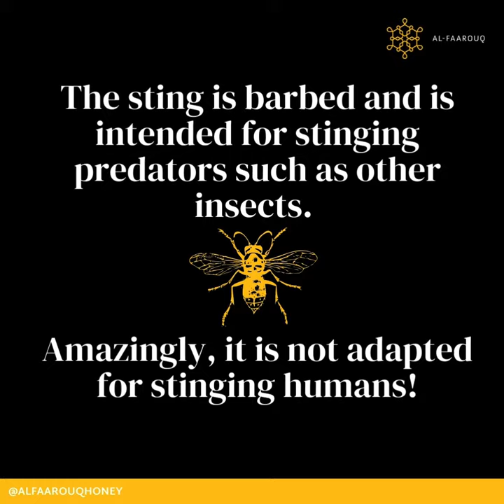Bee Anatomy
THE BODY OF THE BEE 🐝

Have you ever wondered how the honeybees perform their task from flowers to the hive?

Do you know how their body is 𝐬𝐢𝐠𝐧𝐢𝐟𝐢𝐜𝐚𝐧𝐭 in their role in 𝒎𝒂𝒌𝒊𝒏𝒈 𝒉𝒐𝒏𝒆𝒚?
A bee’s body is covered in fuzzy, branched hair that 𝐜𝐨𝐥𝐥𝐞𝐜𝐭𝐬 𝐩𝐨𝐥𝐥𝐞𝐧! 🌸 🌺

The bee’s brain has about 950,000 specialised neurons and is a fraction of the size its head. Amazingly, it can perform 𝐜𝐨𝐦𝐩𝐥𝐞𝐱 𝐭𝐚𝐬𝐤𝐬 that might ordinarily require a bigger brain. 🧠

The antennae of honeybees are bent and very sensitive, allowing it to have a 𝐠𝐫𝐞𝐚𝐭𝐞𝐫 𝐫𝐚𝐝𝐢𝐮𝐬 to feel its surroundings. 🐝

In each compound eye, about 150 ommatidia specialise in seeing patterns. This allows bees to 𝐝𝐞𝐭𝐞𝐜𝐭 𝐩𝐨𝐥𝐚𝐫𝐢𝐳𝐞𝐝 𝐥𝐢𝐠𝐡𝐭 — something human beings cannot do! 👁 👁 💡

Like most insects, a bee has complex mouth parts that it uses to eat and drink. Their paired mandibles support a proboscis for 𝐜𝐨𝐥𝐥𝐞𝐜𝐭𝐢𝐧𝐠 𝐧𝐞𝐜𝐭𝐚𝐫. 🍯

The abdomen contains the honey stomach that enables the bee to carry about 𝟕𝟓 𝐦𝐠 𝐨𝐟 𝐧𝐞𝐜𝐭𝐚𝐫 from a flower back to the hive! 😯

The sting is barbed and is intended for stinging predators such as other insects. But did you know that it is NOT adapted for stinging humans? ☺️